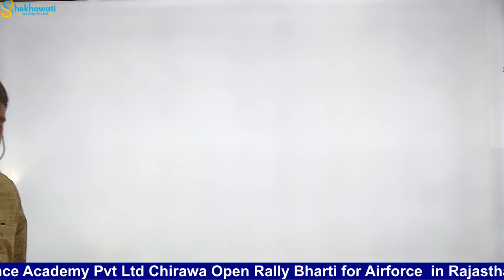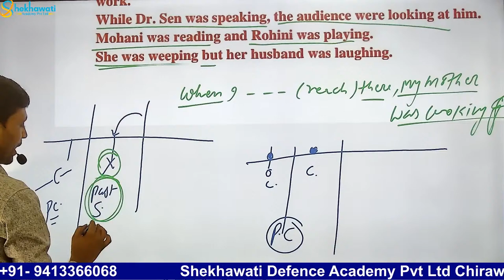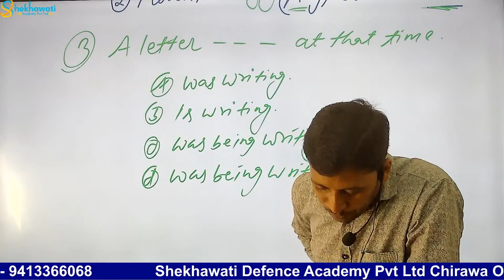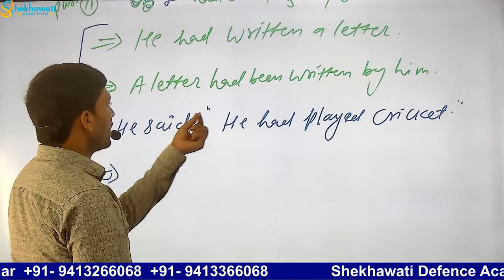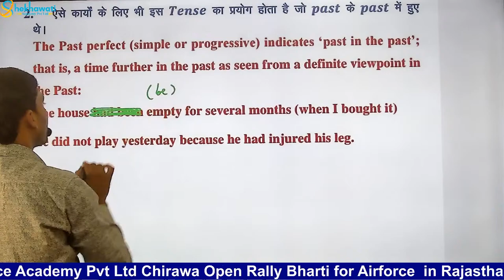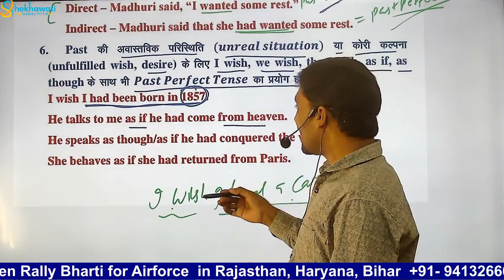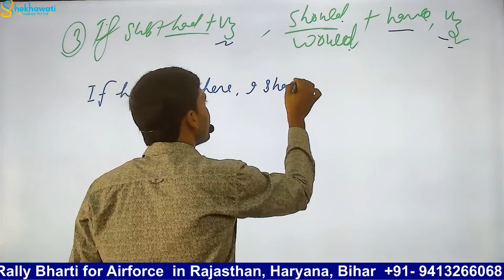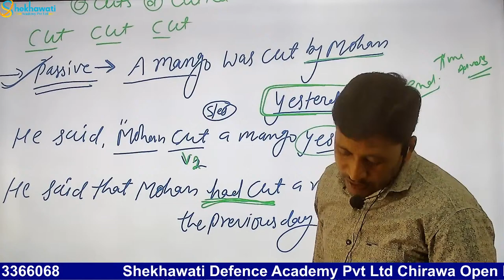Airmen Maker Batch Class 6 Time & Tense 5 |Navy| Airforce| NDA| Shekhawati Defence Academy Pvt Ltd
Shekhawati Defence Academy Pvt Ltd Chirawa
Live Class streamed for Navy SSR+AA & Airforce  X+Y

Our Shows: Live Everyday
08:00 AM -- Physics
09:00 AM -- Maths
10:00 AM -- English
11:00 AM -- Reasoning
11:00 AM -- Every Sunday Online Test